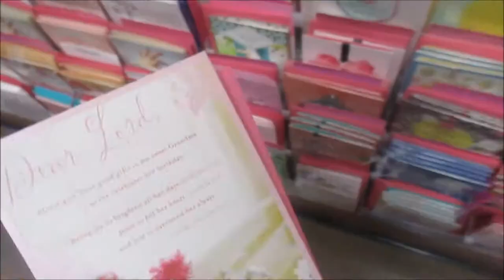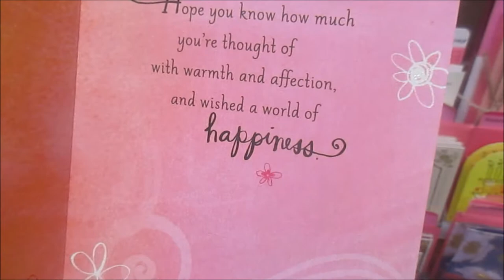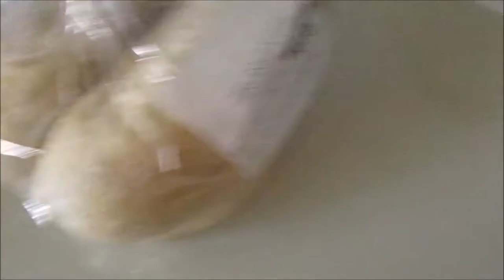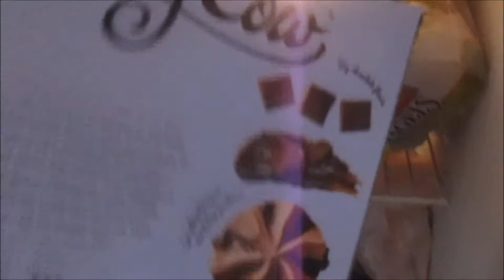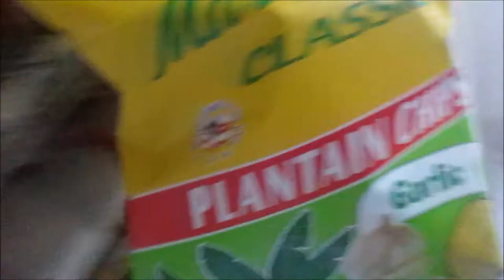FL Trip! I needed a break | Diamond Sinclair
I got tired of NY. I ran off to Florida

Any companies looking for product promotion, music features, and all other business bookings please contact via email.

Snap @sasssina
FB Diamond Syn